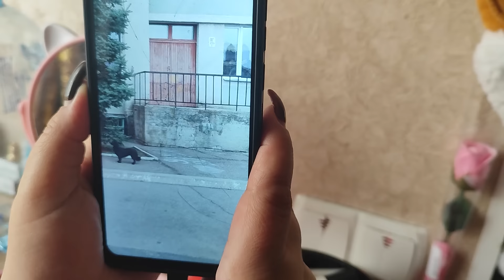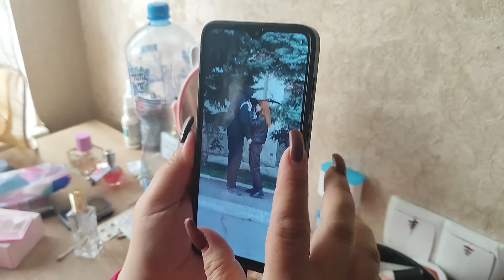VLOG Пранк над мамой. Целуюсь с парнем в 15